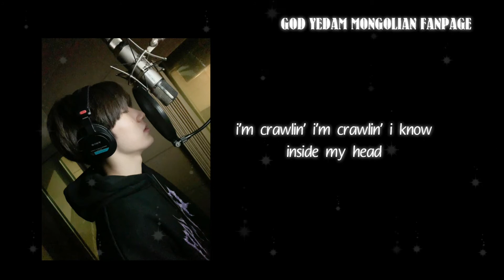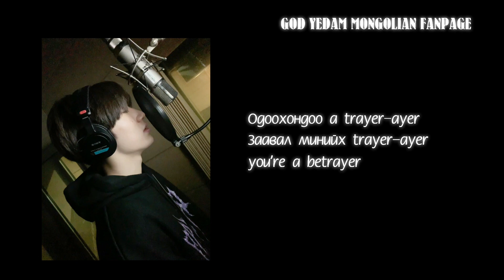[MGL SUB] BANG YEDAM- BETRAYER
Авъяслаг Едамийн маань зохиосон 'BETRAYER' дуу монгол хадмалтайгаар 😊

Цор ганц нь байхын төлөө хичээх болно!